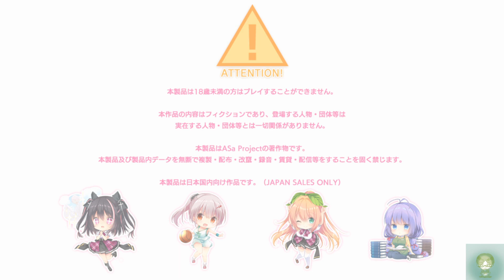【＃１５】恋バナはおわらない！【コイバナ恋愛】【体験版実況】【終】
解散となり帰路につく叶太と千依。
昔の話をしつついい雰囲気の二人に叶梨がテンション上げるが、お互いどう思ってるのやら。
そしてその夜、春風家ではめぐりといのりが今日のことを話していた―。

恋愛弱者が身を寄せ合って、恋バナを武器に立ち上がる
そんな青春恋バナ野郎たちの、バカらしくも愛おしい恋愛奮闘記。

次⇒つづきは製品版でチェックしてね！